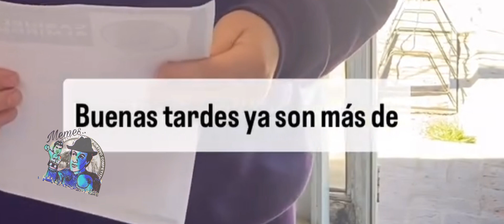Agosto 2024 - LA HIENA COMPETICIÓN-(2)